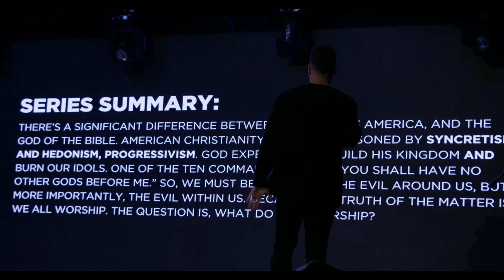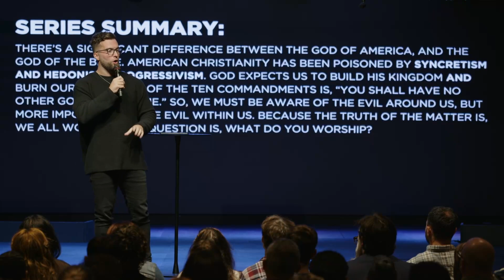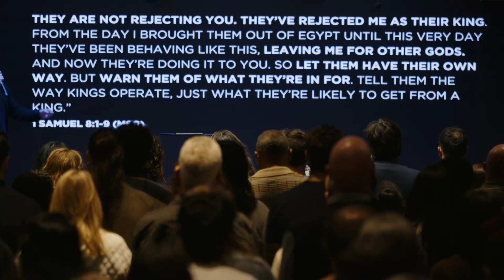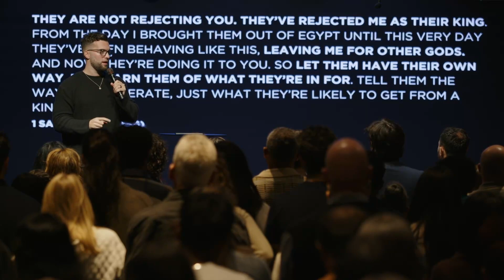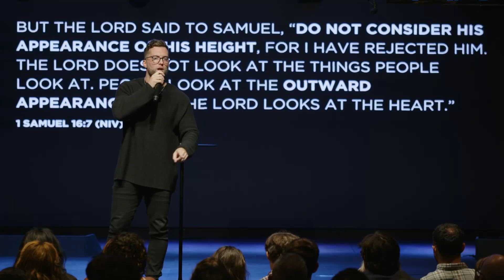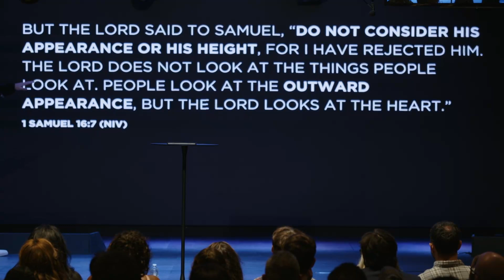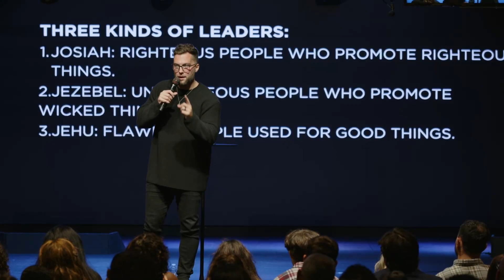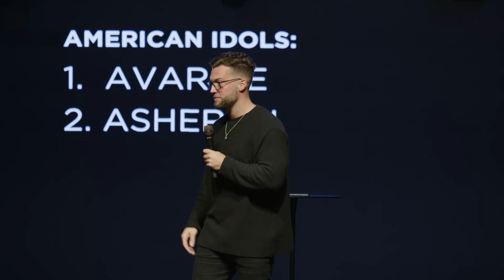American Idols: God and Government | Devon Frye